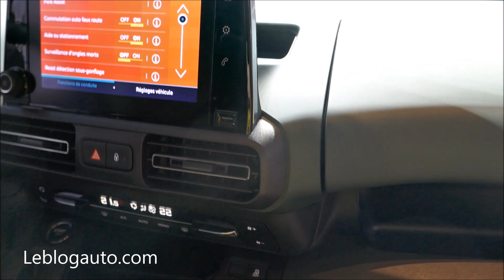Salon de Genève 2018 - nouveau Citroën Berlingo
Dans le renouvellement des ludospaces, et fourgonnettes, de PSA, honneur au Berlingo, modèle phare de la famille. Sans doute aussi celui qui a l’image et l’identité la plus prononcé, et qui s’attribue donc les diverses nouveautés destinées à en faire le nouvel ami des familles.